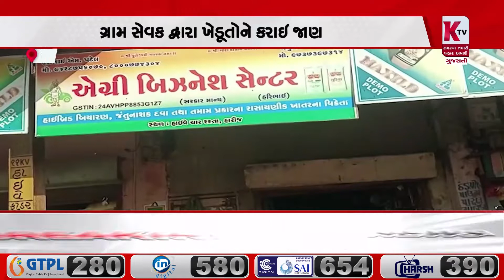હારીજ: ખેડૂતો માટે PM નરેન્દ્ર મોદી દ્વારા ડ્રમ યોજનાની જાહેરાત